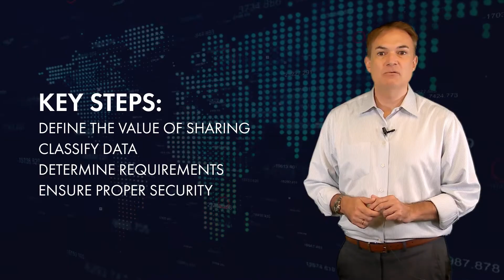Global Forum Top 4 Innovation Story: The Values & Risk of Data Sharing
Aggregating data from many organizations could help enable advanced artificial intelligence techniques to improve nuclear plant operations and efficiency. EPRI has developed methodologies for sharing and pooling resources for better data analytics that can provide benefits to utilities and their customers.